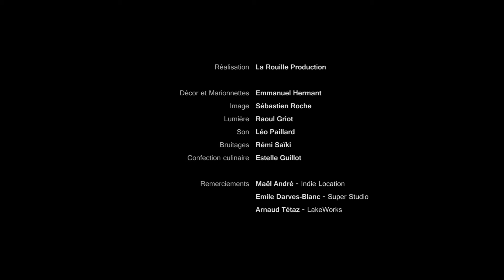Le Repas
Participation au concours d'ouverture du festival "Hallucinations Collectives".